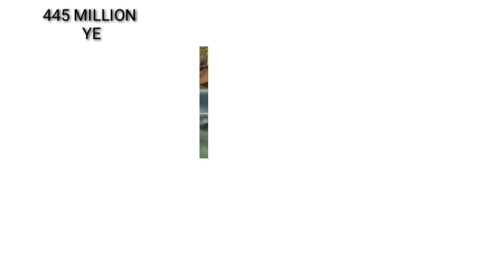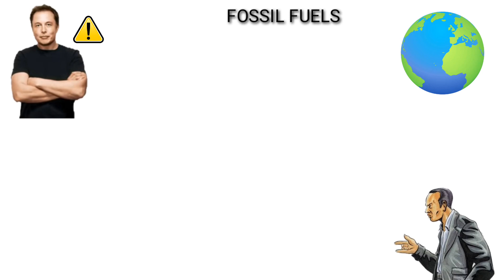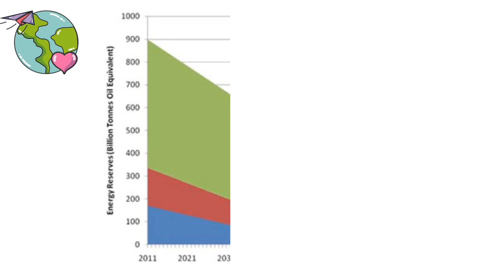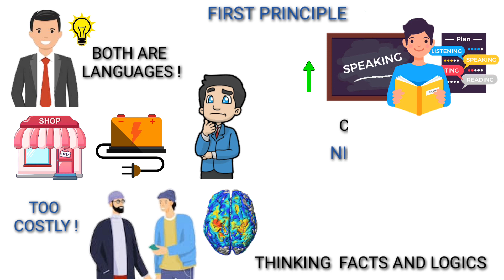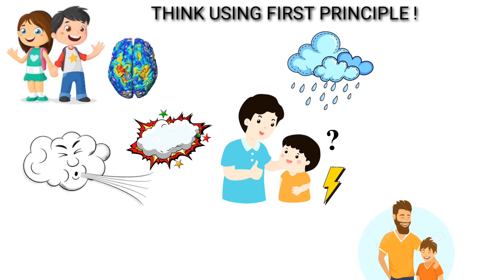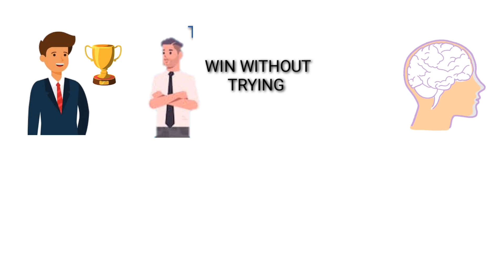ELON MUSK : ONLY 1% PEOPLE DO THIS | Motivational Speech For Success in Life | INSPIRATIONAL | Tamil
Psychological Trick That Changes Your Life
 ( Win Without Trying )

This video is about Elon musk's Secret Thinking Method  ( FIRST PRINCIPLE THINKING )

Motivation Tamil
Motivational speech Tamil
Elon musk Tamil
Elon musk Tamil
Motivation Tamil
Inspiring speech Tamil
Inspiring speech Tamil
Motivation Tamil
Elon musk Tamil